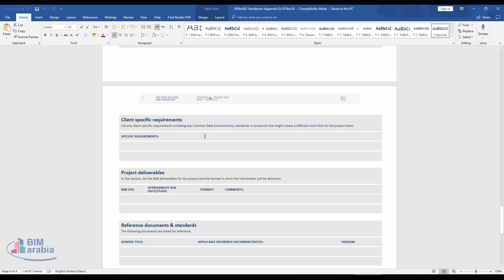BIMinNZ Handbook Appendix Eii 01